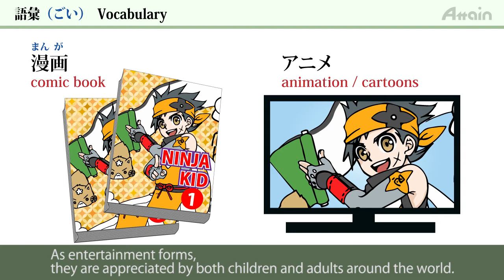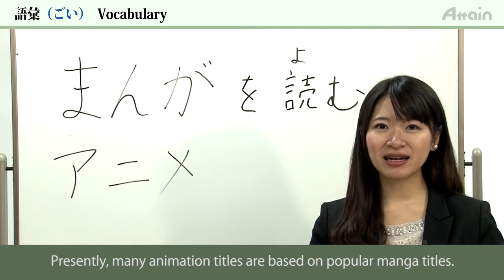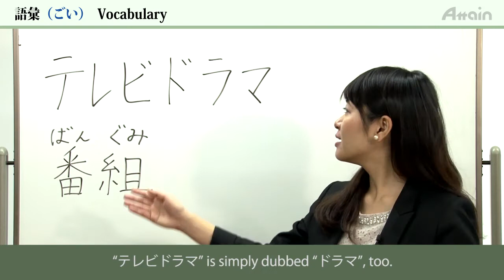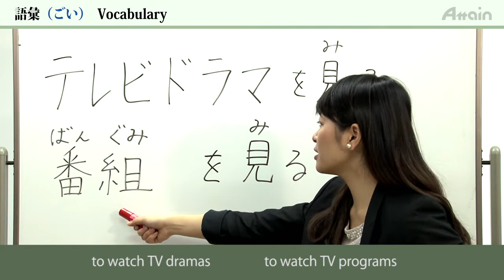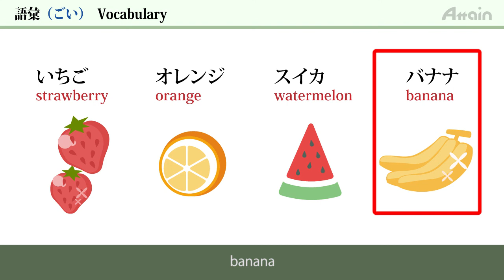日本語レッスン✍JLPT N5 Lesson 10-1 Vocabulary「I will go to Akihabara to buy comic books」【日本語能力試験N5】